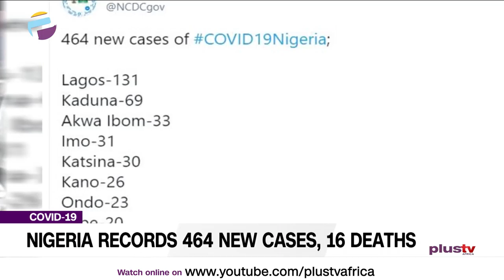COVID-19: Nigeria Records 464 New Cases and 16 Deaths | NEWS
Coronavirus disease (COVID-19) is an infectious disease caused by a newly discovered coronavirus. Most people who fall sick with COVID-19 will experience mild to moderate symptoms and recover without special treatment.